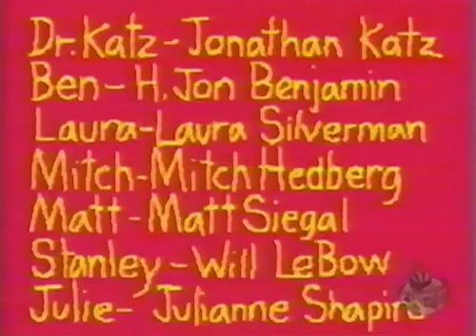Dr Katz S06E10 Garden